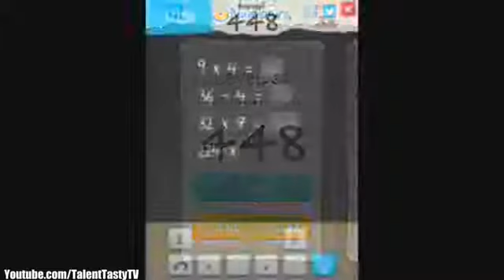6 Numbers by Brainbow Level 31 40 Answers All Levels 6 Numbers Level 31 40 All Levels Answers